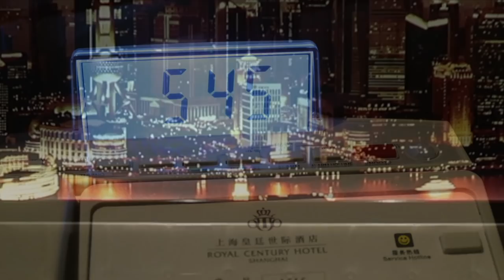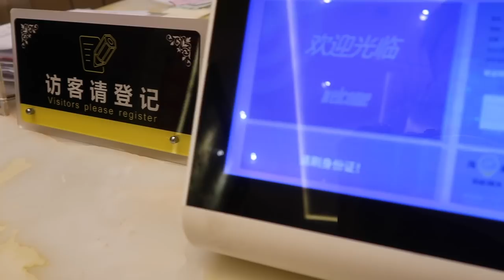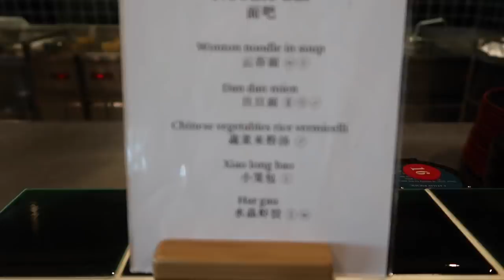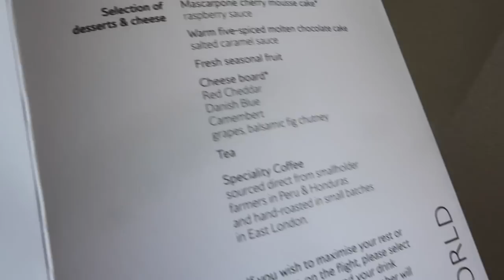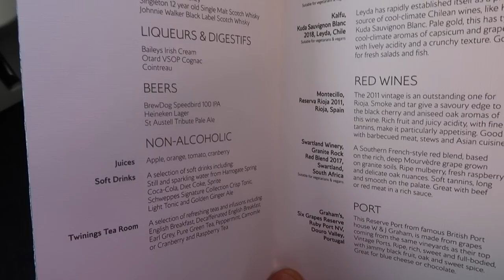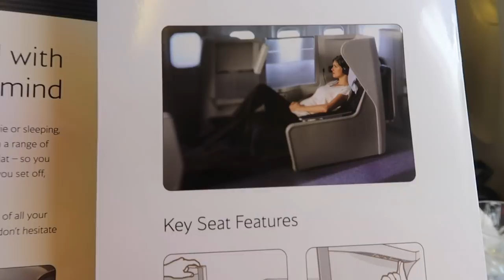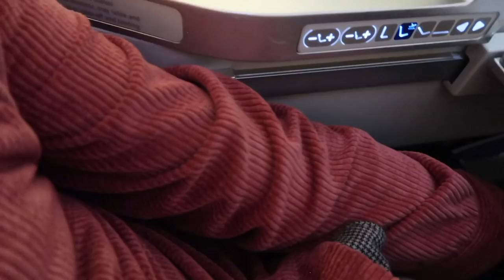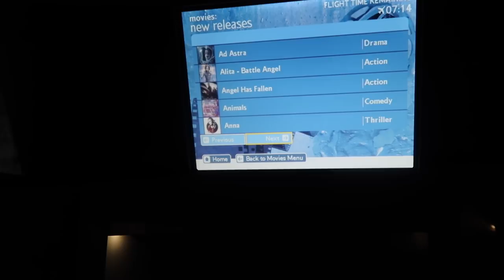FLY WITH ME BUSINESS CLASS! BRITISH AIRWAYS CLUB WORLD SHANGHAI TO LONDON HEATHROW | MR CARRINGTON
Hi everyone! I was lucky enough to fly BA Club World Business Class on a recent job so I wanted to share it with you :)